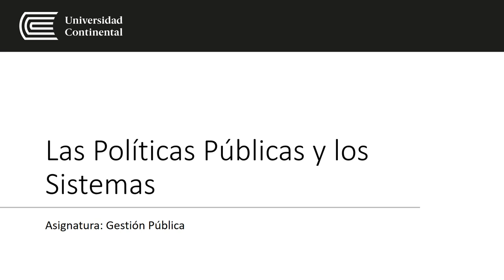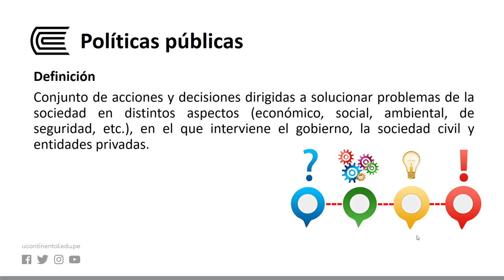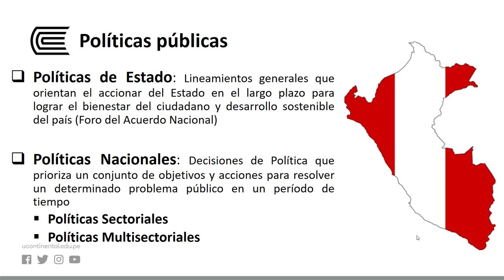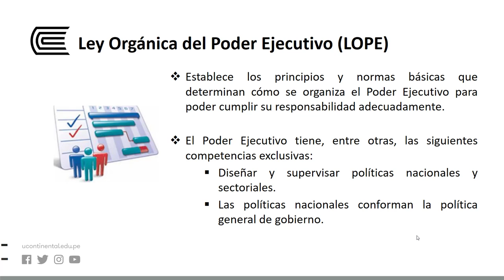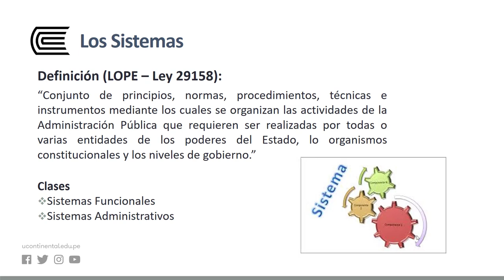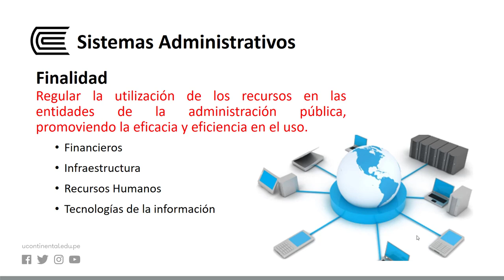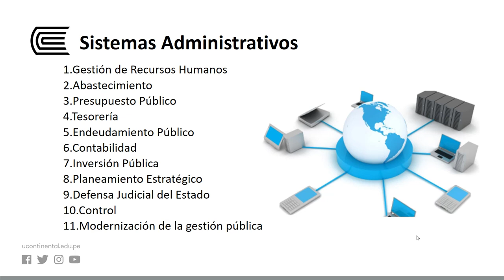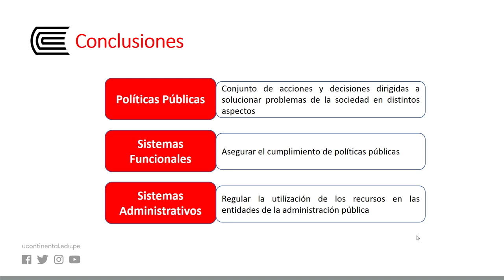Las políticas públicas y los sistemas